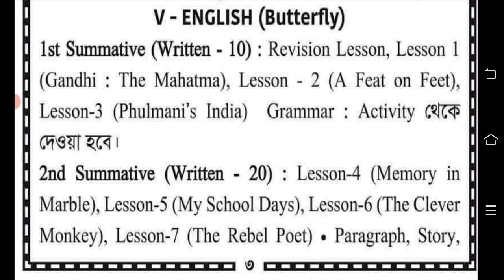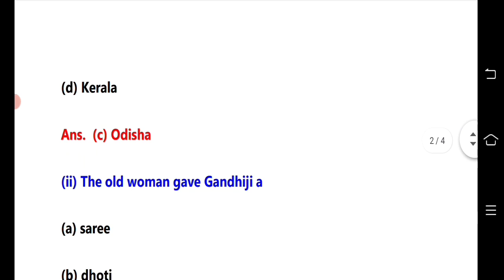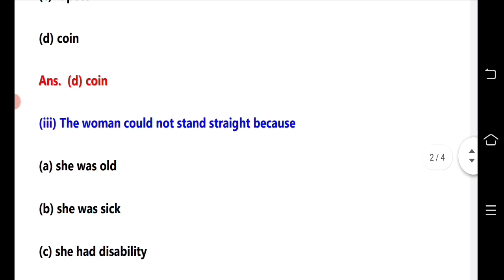class 5 english first unit test question paper 2023 || class 5 english 1st unit test question 2023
class 5 english first unit test question paper 2023
class 5 english first unit test suggestion 2023
class 5 english first unit test question answer 2023
class 5 english question 2023 1st unit test
class 6 first unit test question 2023
class 5 english 1st unit test exam question 2023

class 5 first unit test english question paper 2023 || class 5 english 1st unit test question 2023

class 5 first unit test english question
class 5 first unit test english syllabus 2023
class 5 first unit test 2023 english
1st unit test class 5 english 2023
first unit test class 5 english